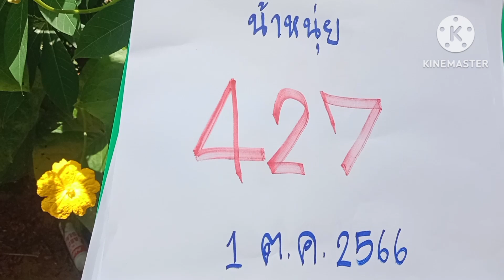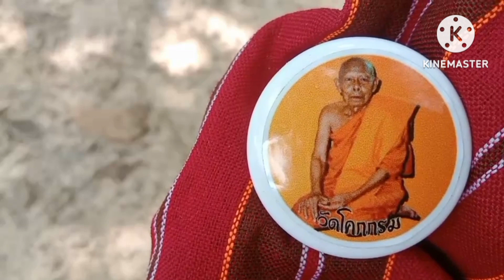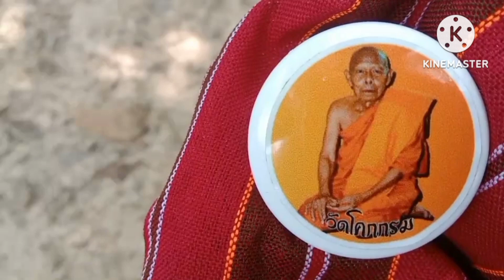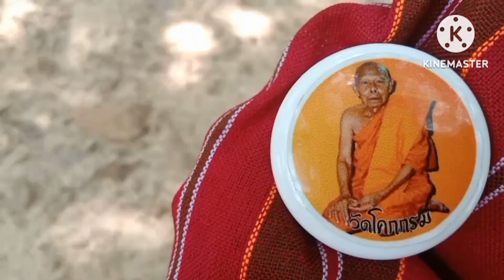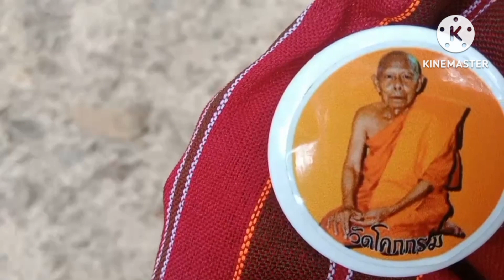น้าหนุ่ย46แสนแตก#พญานาคแปลงกายเป็นผู้เฒ่าฮ้องบอกเลข3โตแข่นแข่นงวด16ต.ค66